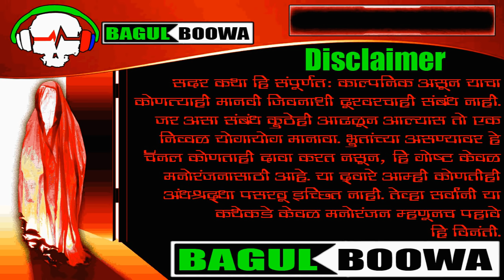Moral Story - बोधकथा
लेखक- रुपेश मयेकर